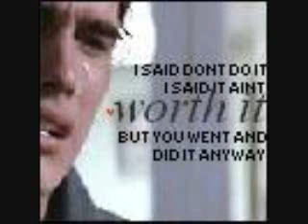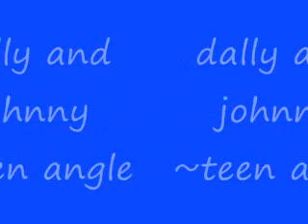johnny and dally~teen angle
this is my best video i every made i hope yall like it